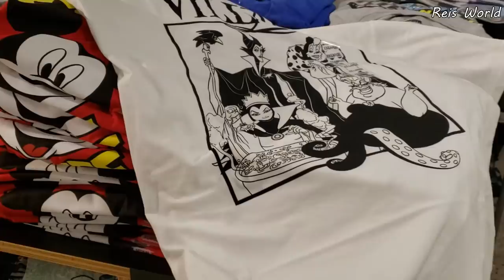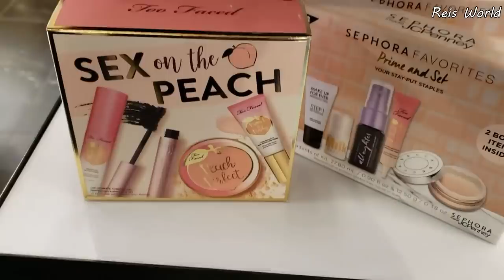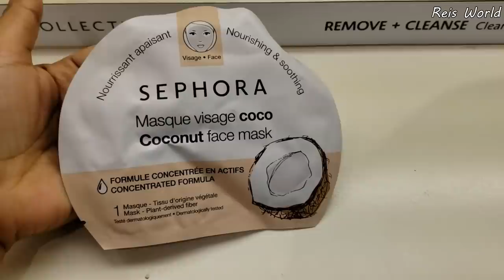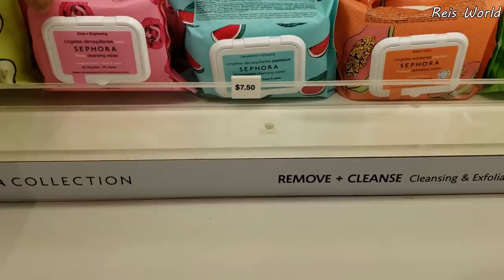JCpenny Sephora BEAUTY GIFT IDEAS * SHOP WITH ME 2019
Come with me to JCpenny and Sephora. Cute make brush holders, Kitchen walk through, Men's shirts , casual shirts for men and women. My husband needed a few work shirts so I did some browsing . He hates going clothes shopping , He says it gives him a headache lol. Thanks for joining me on the walk through.

Have a great week and be safe :)